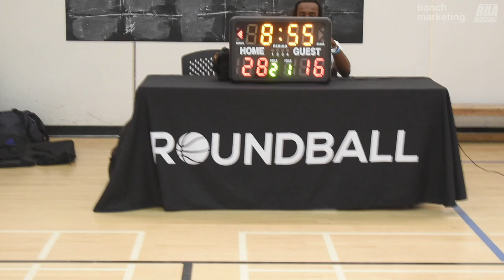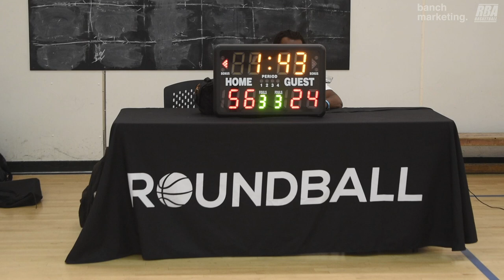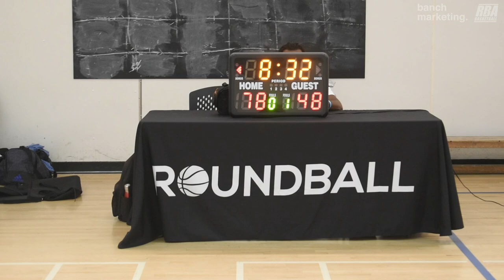2024 Vancouver Spring Comp League - Browns Assemble vs EAV Frostbite - Roundball BC League